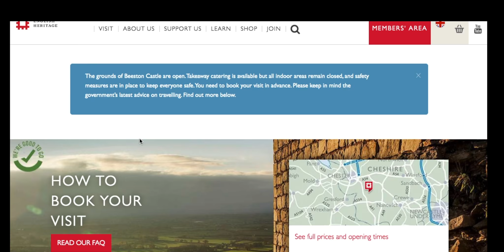ASSAM NEH ENGLAND ?? || JUNGLE'OR MAJOT KI BISARI PALU SAOK AMEE | BEESTON CASTLE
Let us take you for a day out in Beeston Castle, England.